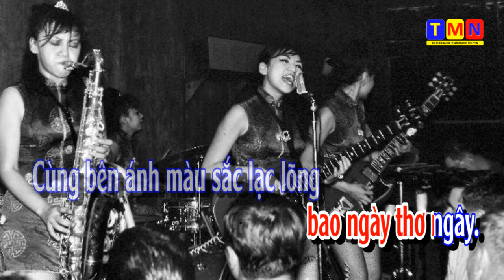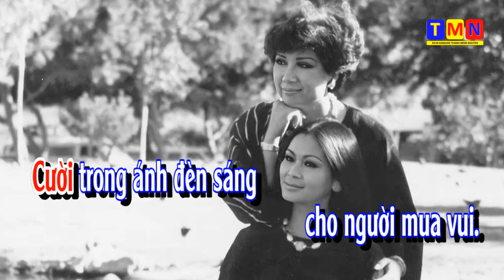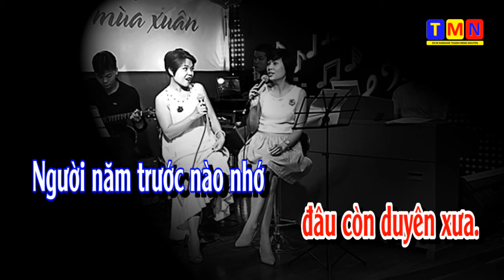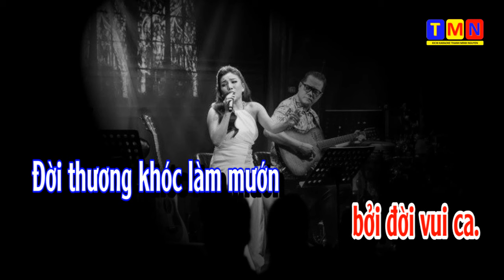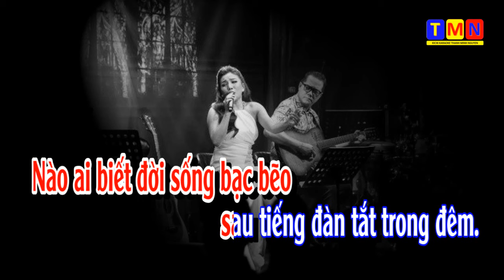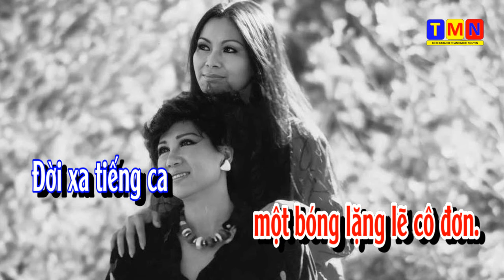[KARAOKE] Ánh đèn màu (Eternally) – Boston (Nhạc Ngoại – Lời Việt) – Tone Nam (F#)